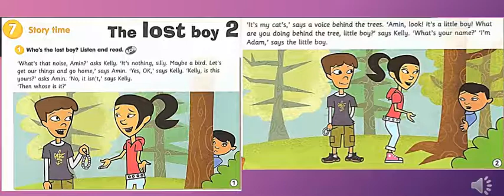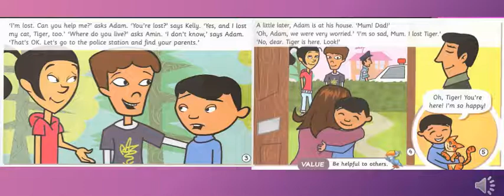UNIT 7 : STORY TIME (THE LOST BOY 2)